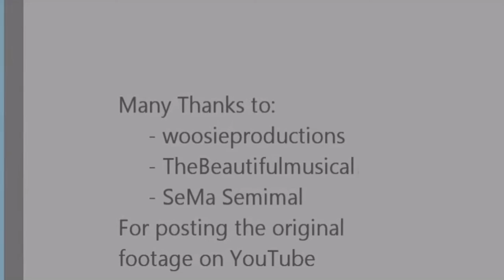nenehrita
Neneh Cherry & BeeGees set the tune for Rita Hayworth & Freddie Astaire